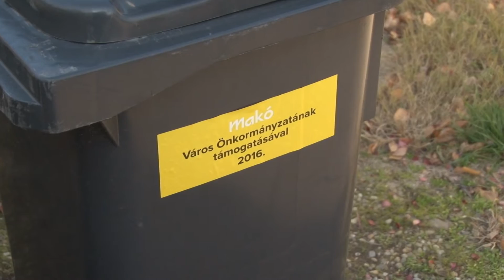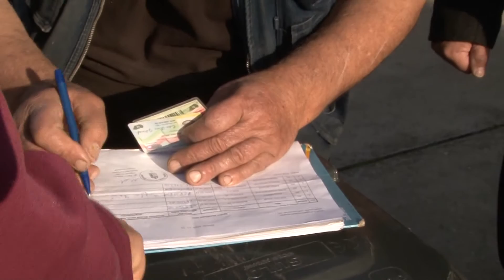Fókuszban a hulladékgazdálkodás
Mint arról mi is többször beszámoltunk, a városvezetés kiterjesztette a hulladékszállítási díjkedvezményezettek körét. Emellett törvényi változás miatt új, más méretű kukákat is kiosztanak a város. Tehát a hulladékszállítás és az ezzel kapcsolatos változások lesz a témája mai Fókusznak. Hajó Edina vendégei Czirbus Gábor alpolgármester és Szabó Sándor jogi irodavezető lesznek.